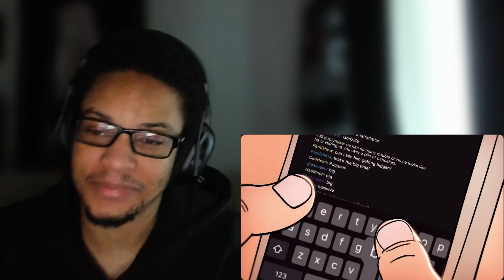Fat Shaming A Streamer REACTION | CASEOH WAS DONE DIRTY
Fat Shaming A Streamer REACTION | CASEOH WAS DONE DIRTY, Fat Shaming A Streamer by MeatCanyon is tonight's reaction folks this tike around we are checking out a CASEOH meatcanyon animation and just what in the hell did I just watch

This is my reaction, breakdown and commentary analysis of the video, I intend no coptright infringement and this is not a replacement viewing for the video.